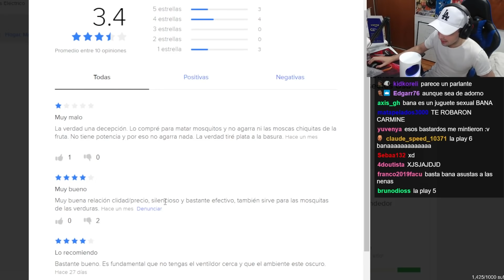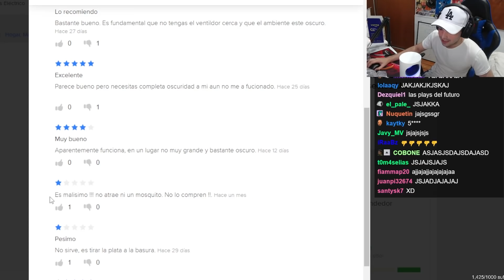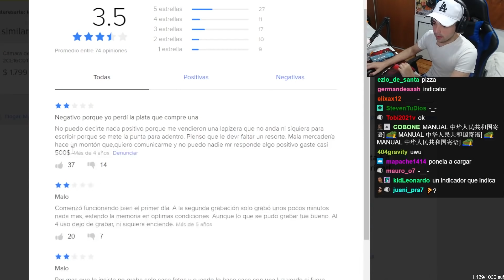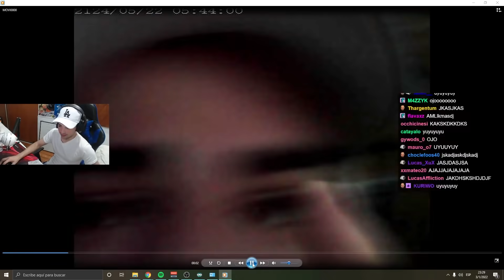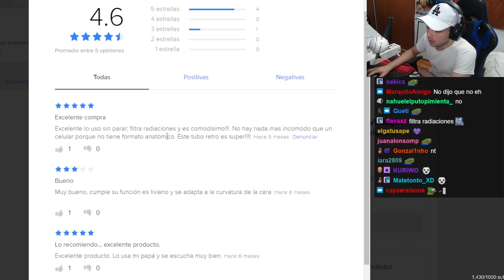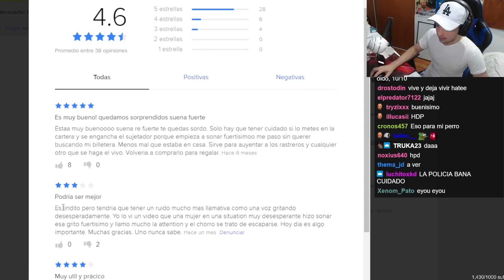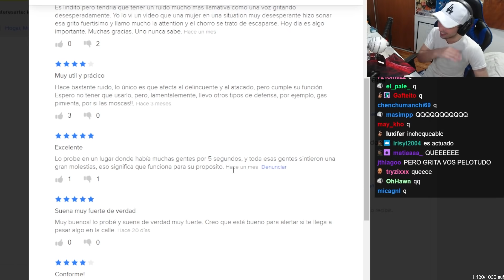miren lo q me compre